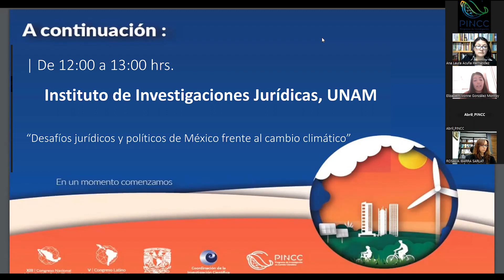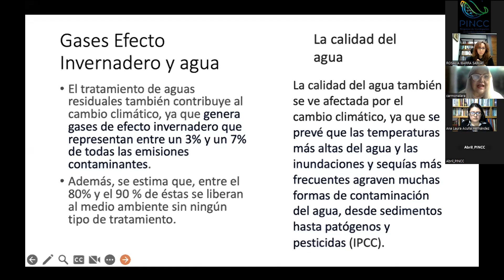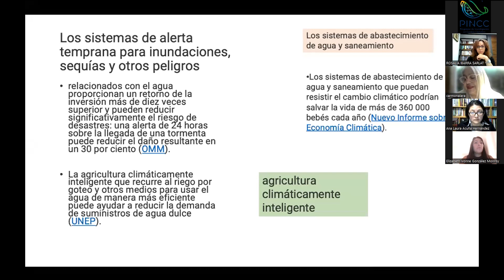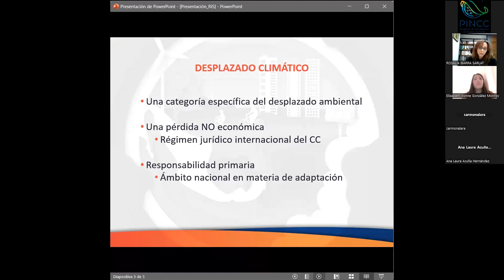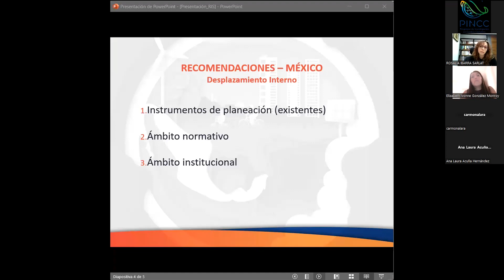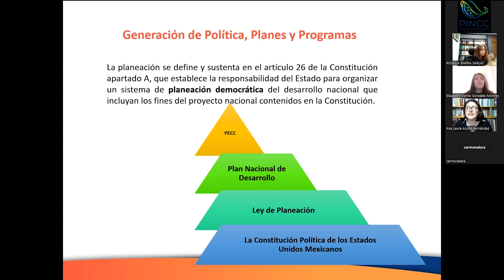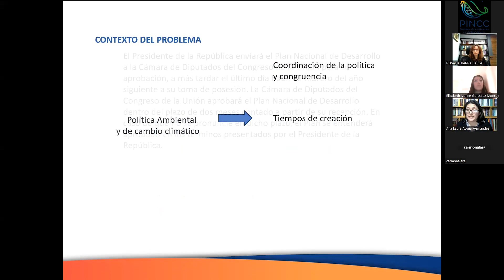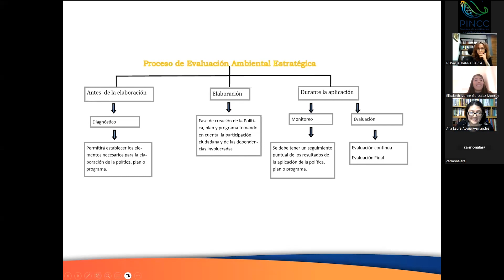Instituto de Investigaciones Jurídicas UNAM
“Desafíos jurídicos y políticos de México frente al cambio climático”
1. Agua y Cambio Climático: Retos jurídicos en México
› Dra. María del Carmen Carmona Lara (Instituto de Investigaciones Jurídicas, UNAM)

2. Desplazamiento Climático una pérdida no económica de urgente atención: Recomendaciones para México
› Dra. Rosalía Ibarra Sarlat (Instituto de Investigaciones Jurídicas, UNAM)

3. Acciones para mejorar la aplicación de los Programas de Cambio Climático en México
› Dra. Ana Laura Acuña Hernández (Facultad de Estudios Superiores›Acatlán, UNAM)

Como parte del 13º Congreso Nacional de Investigación en Cambio Climático y el 5° Congreso Latino de Investigación en Cambio Climático. Llevado a cabo el 20 de octubre de 2023.